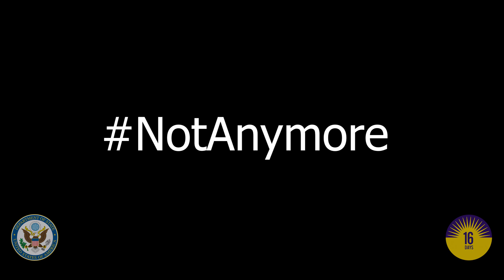16 Days of Activism to End Gender Based Violence | Chetan Kumar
Chetan Kumar is on fire for eliminating gender-based violence in the film fraternity. The actor and founder of the Film Industry for Rights and Equality (FIRE), Bengaluru sums up his stand in this video.